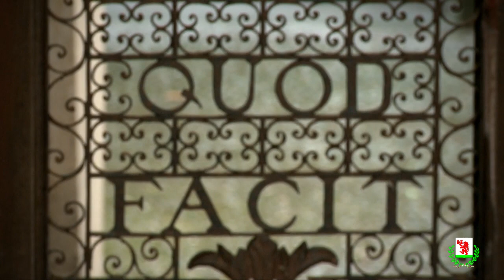Vedere Varese CASTIGLIONE OLONA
Castiglione Olona was the first ideal city in Europe centered on a humanistic culture which wanted to propose new spaces for man, not only as concerned monuments but as  part of an organic town planning project where humans could live with dignity.  It was the fruit of an ingenious project of that great personage Cardinal Branda Castiglion, protagonist of the history of the Church and European culture in the 1400s, and participant in the grand councils which opened the century. He was often utilized as an ambassador  travelling throughout Europe, the Holy Roman Empire and in Hungary. Cardinal Branda imagined a unified project, not simply of a Tuscan island in Lombardy as was thought in the past, but something much more ambitious; a place where the best art in Europe came together.  That is why artists from Tuscany, the Veneto, Lombardy, Bohemia, Hungary, German and France were called to collaborate in the realization of a project without equal.
 The lower part of the town is dominated by the church of the Corpo di Cristo, known as the church of the Villa, with its Lombard-Friulani  and interior Sienese statues, and its Tuscan structure. As well as the church there is Cardinal Branda ’s palace with Masolino da Panicale’s marvelous frescoes containing a representation of an ideal place, possibly Hungary which was much loved by the Cardinal. In addition the nearby palace of his grandchildren also follows the dictates of a courtly, humanistic residence. On the hill where the antique castle lies, the two most important edifices are found, the Collegiate Church and the Baptistery. The Collegiate Church was constructed following Franco-Germanic models but decorated with a vast cycle of frescoes depicting the life of the Virgin by the Florentine Masolino da Panicale.  Works by Paolo Schiavo from the Veneto and the Sienese , Vecchietta are also present. The so-called baptistery, born in reality as a palatine chapel, is dedicated to St. John the Baptist and contains Masolino’s masterpiece, an extensive cycle of frescoes depicting  the story of St. John.
 The Museum houses precious examples of the goldsmith’s art which Cardinal Branda donated to his favourite churches. It is harder to read the town’s other hill, Monteruzzo, whose castle was radically transformed in the late 19th century but at whose feet lies an important courtyard from the 1400s, the Doro. Today  the courtyard  houses a museum of works in plastic, and thus serves as a modern art museum. The structure, with its fresco remnants, testifies to a splendid culture , specifically that of Castiglione Olona, adored by Cardinal Branda as the first, concise ideal city. Pienza, Sabbioneta and Palmanova all came after this great model, and when in the 1600s Morazzone frescoed the nearby church of Madonna in Campagna he completed an already magnificent work.